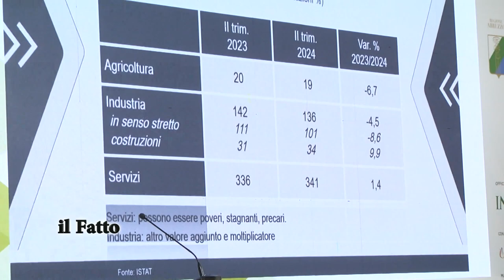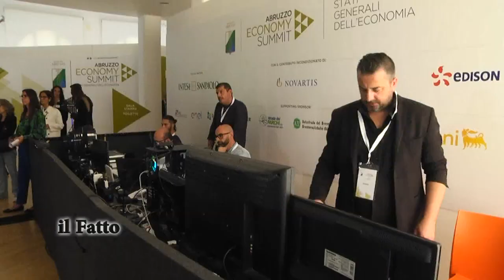IL FATTO - Abruzzo Economy Summit e le sfide per il futuro